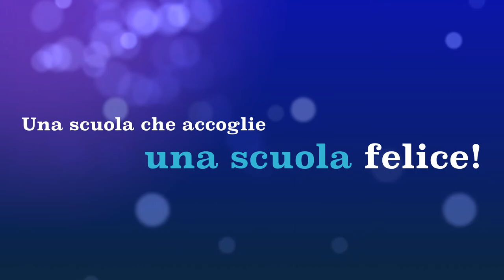Trailer festa delle culture 2014. Scuola Edmondo De Amicis Palermo,